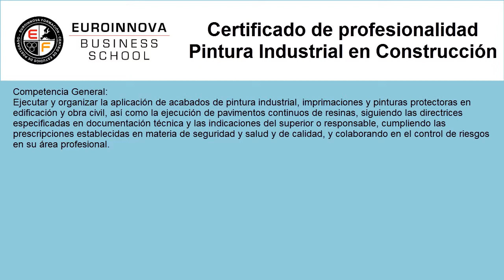curso de pintura industrial